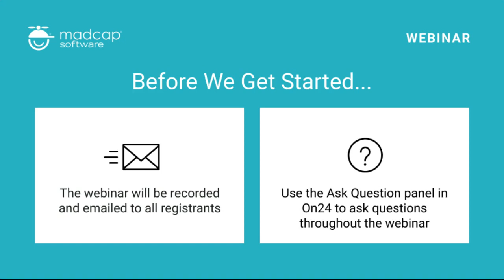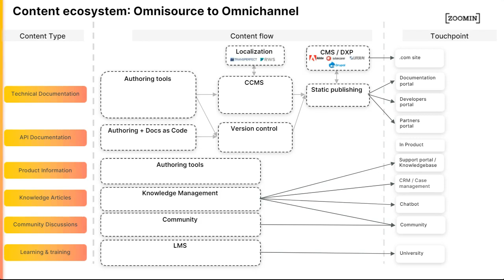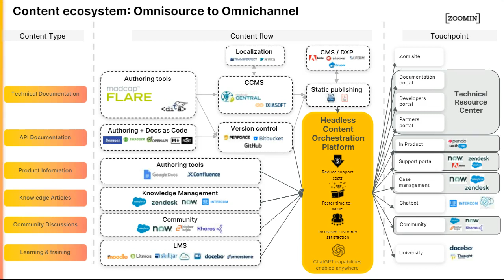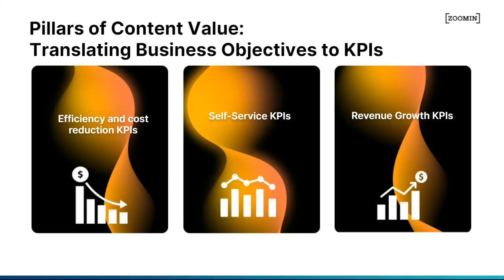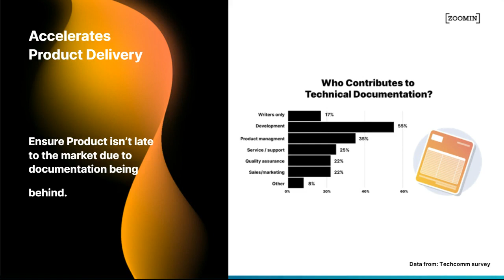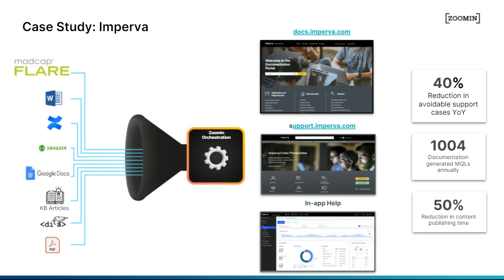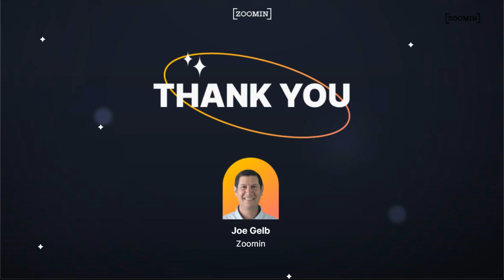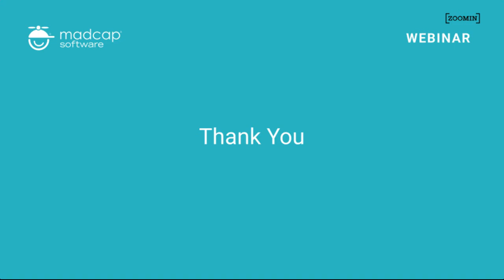Modernizing Your Content Strategy: Omnisource, Omnichannel, Omnipresent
In today’s economy, every team in your company must be more efficient, reduce friction and generate more value. As content practitioners we are increasingly required to demonstrate ROI. Single-source publishing is obsolete. We need Content Orchestration to harmonize the mass of technical content being created, institute robust governance, render our content AI-ready and deliver knowledge to our customers at any point of need.

In this webinar, Joe Gelb, co-founder of Zoomin, will share valuable, practical steps you need to take to meet the evolving demands of modern businesses in content delivery.